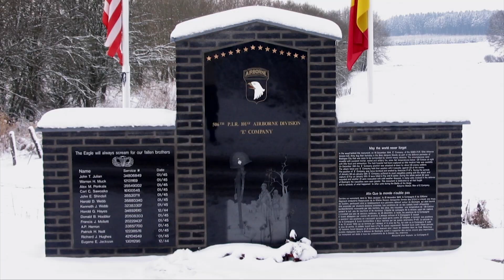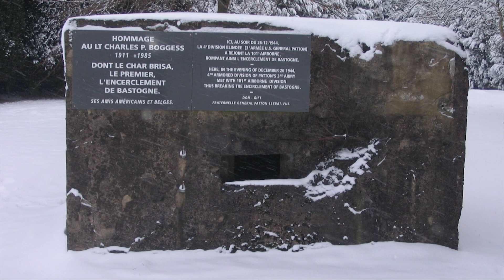American Rifleman Television - Men And Guns Of The Battle of the Bulge part 3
In this segment, American Rifleman Television examines the Men And Guns Of The Battle of the Bulge part 3.